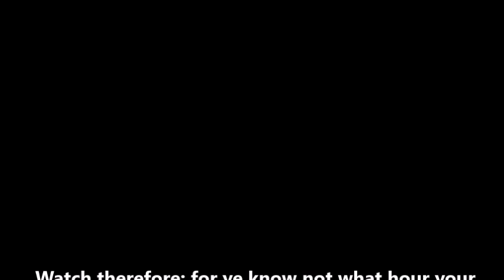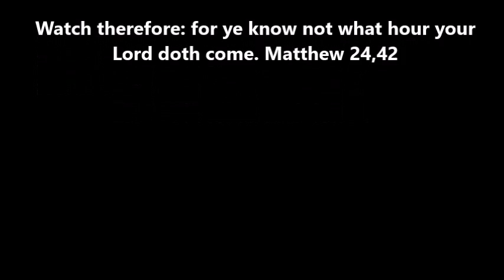If Jesus Comes Tomorrow What Then - The Musical Messengers